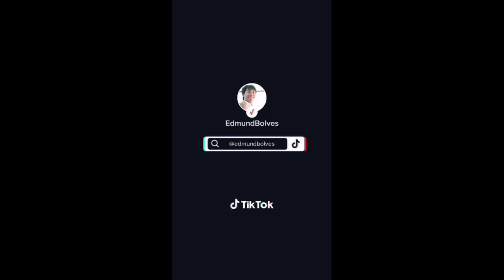Huli sa galing Magtiktok ang lupit nito..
Balik kunalang maya mga kalderot kawali mga suki🤣🤣